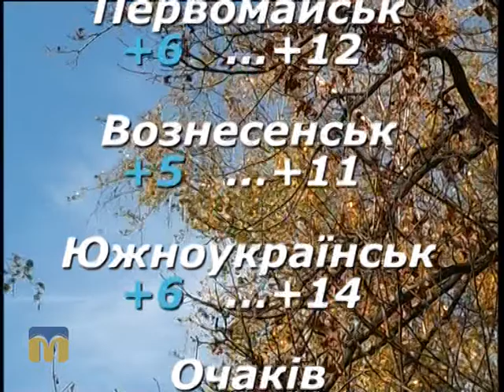Народний календар 26.10.2015